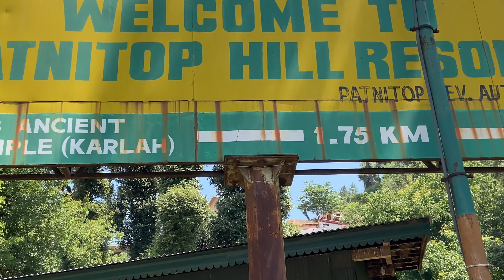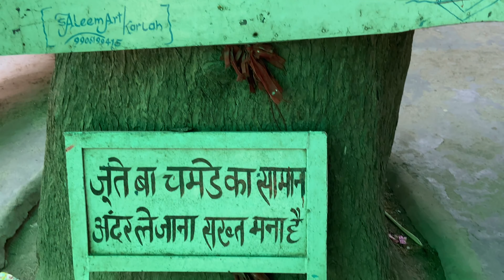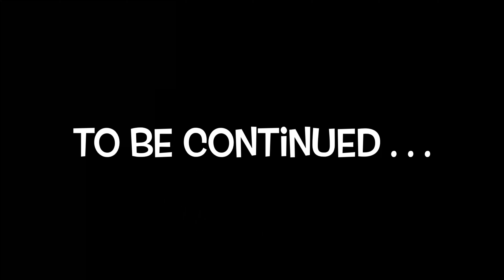KARLAH का नाग मंदिर | Arush Sharma | PATNITOP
Hey Internet

Nag mandir patnitop
Real Snake story